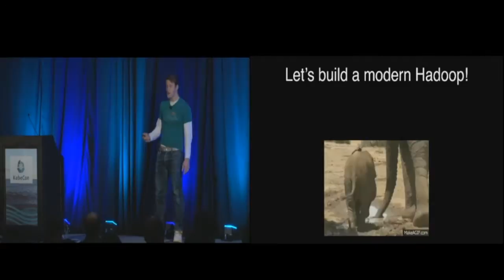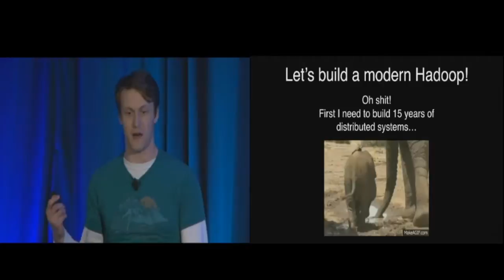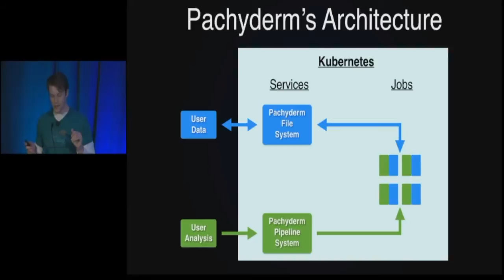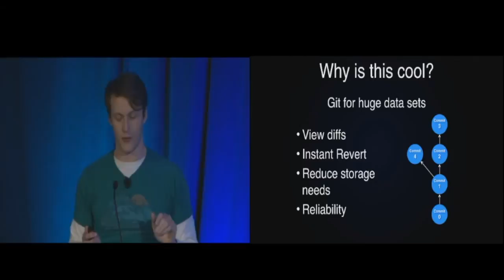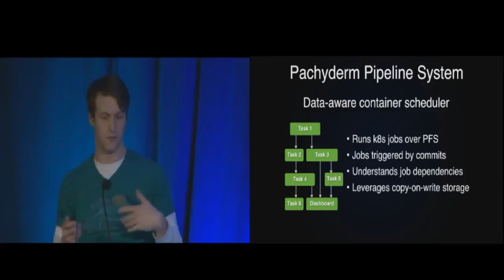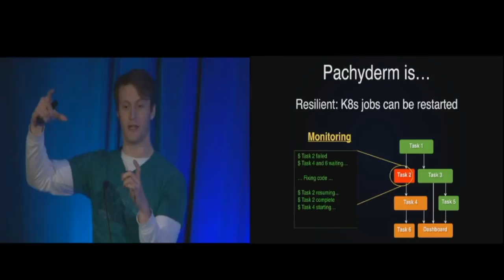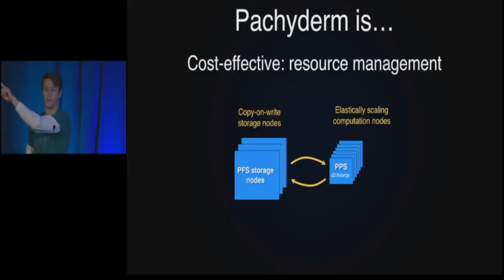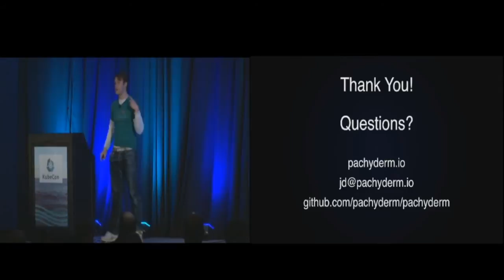KubeCon "Pachyderm: Building a Big Data Beast on Kubernetes" by Joe Doliner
Pachyderm is a containerized data analytics solution that's completely deployed using Kubernetes. We take all the amazing tools and potential in the container ecosystem and unlock that power for massive-scale data processing. In this talk we'll show you how to leverage Docker, Kubernetes, and Pachyderm, to build incredibly robust and scalable data infrastructure. We'll start by discussing the key components of a modern data-drive company and how your infrastructure choices can have a massive impact on your product and scalability roadmap. We'll then dive into some architecture details to show how Kubernetes, Docker, and Pachyderm all work in tandem to create a cohesive data infrastructure stack. Finally, we will demonstrate some high-level use cases and powerful benefits you get from the architecture we've outlined.

Joe Doliner
Pachyderm
Co-Founder & CEO

Joe "JD" Doliner is the Founder and CEO of Pachyderm, before that he was the first employee at RethinkDB and did Data Infrastructure at Airbnb.JD has been passionate about open source software his entire life and has been fortunate enough to make a career out of it.He's been working in tech for the past 5 years, before that he graduated from The University of Chicago with degrees in Mathematics and CS.Currently he lives in Mountain View, California.